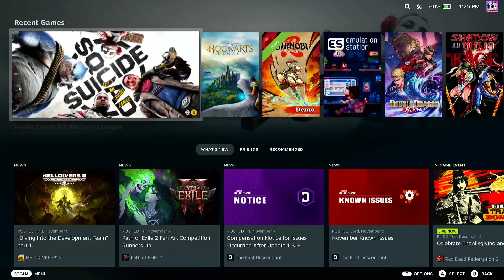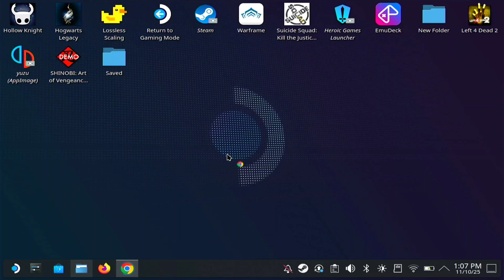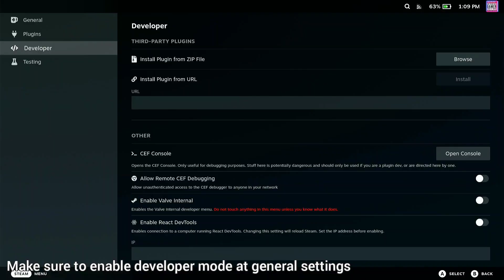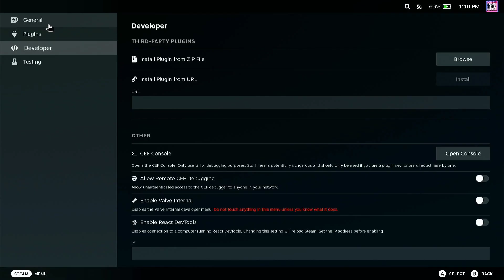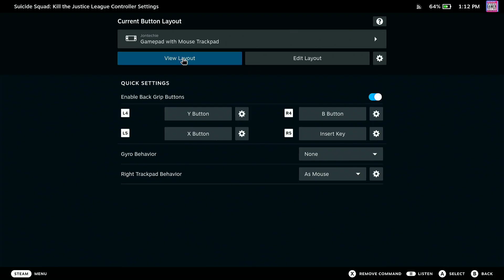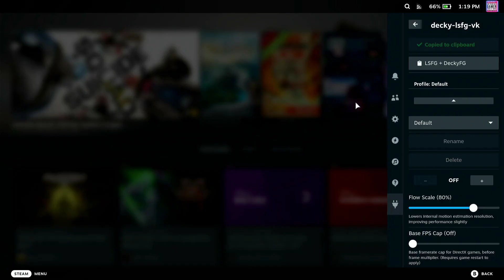How to install FSR 4 on Steam Deck | Filipino Guide and Gameplay Demo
Here's how you can install FSR4 on your steam deck